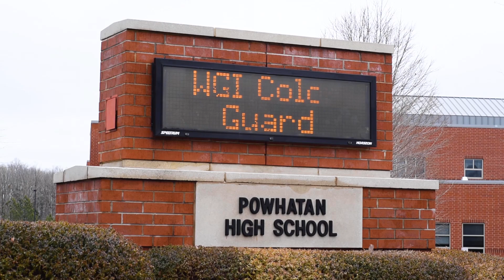'19 WGI News Crew - Richmond CG Regional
Created by: Brendan Switts